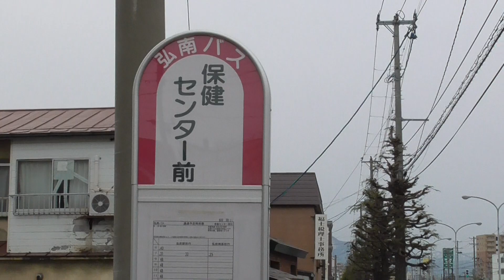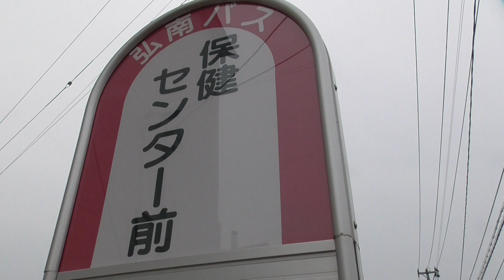弘南バス 保険センター前バス停【青森県・弘前市】 2020.04.18